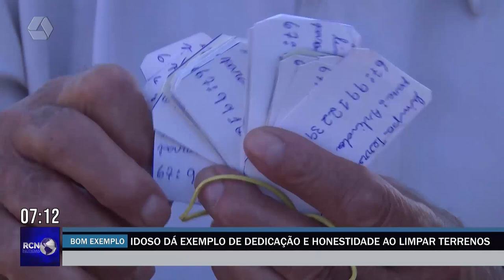Idoso dá exemplo de dedicação e honestidade ao limpar terrenos